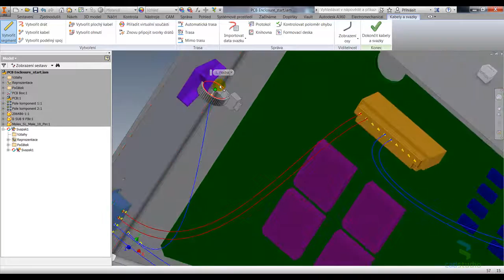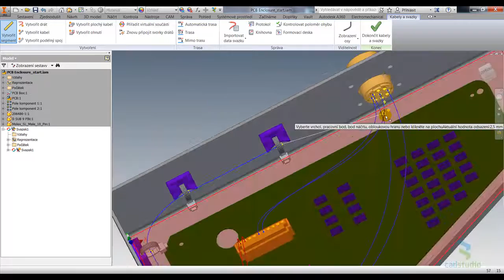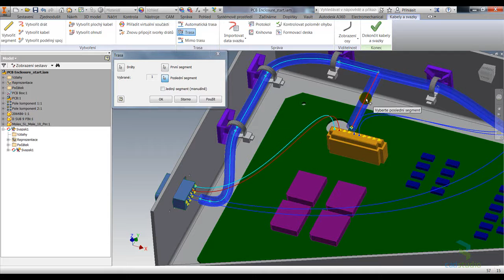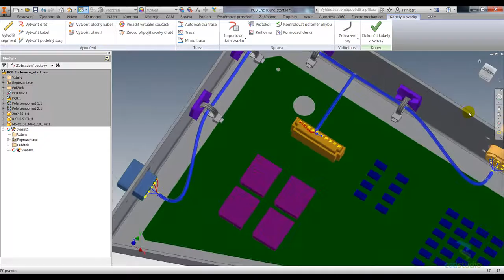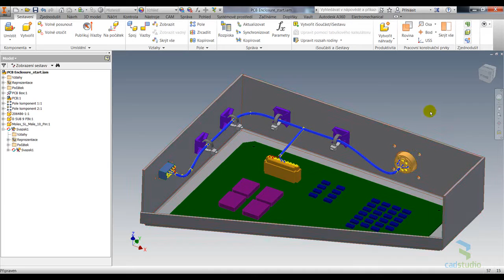Autodesk Inventor - electrical, segmenty kabelového svazku (3/3)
Použití "electrical" funkcí v Inventoru Professional. Krok 3: vytvoření a úprava segmentů kabelového svazku. Viz též